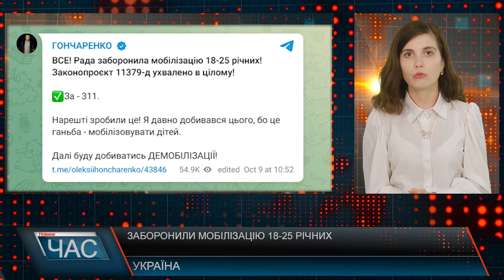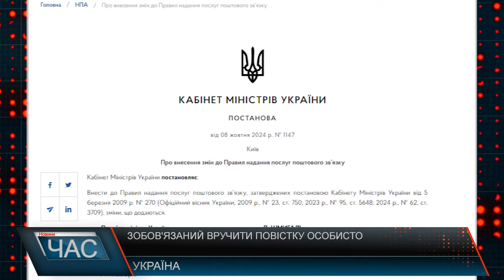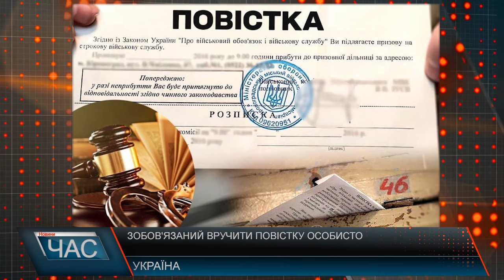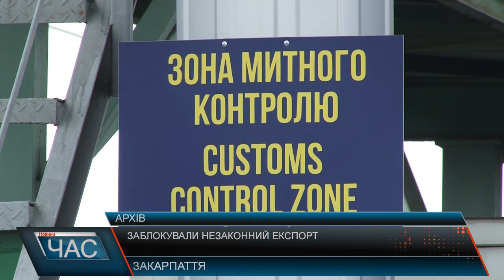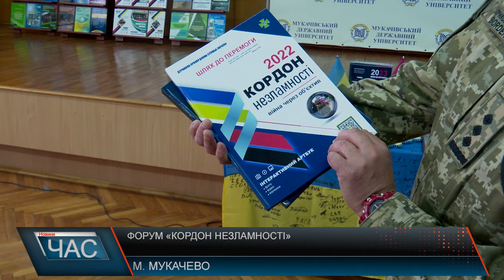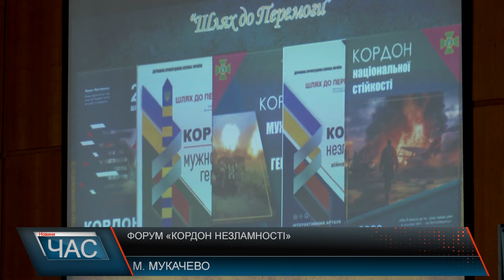Програма "ЧАС"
09.10.24